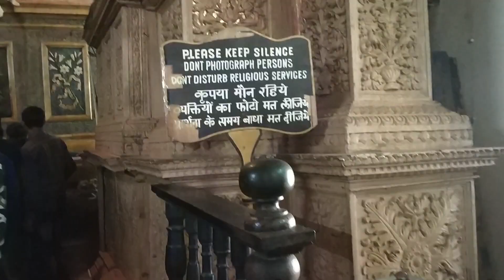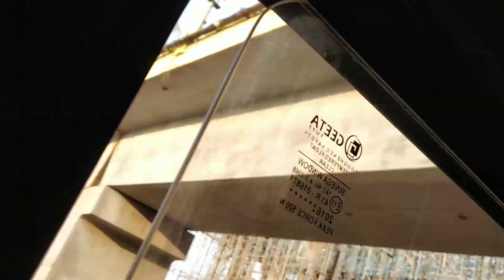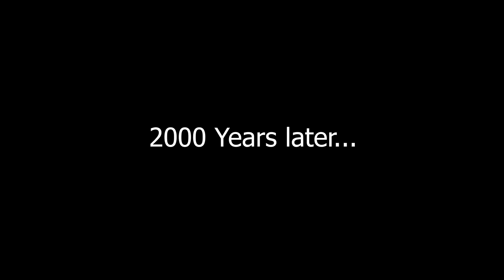Vlog-5 // GOA Day 1 - Goa is on